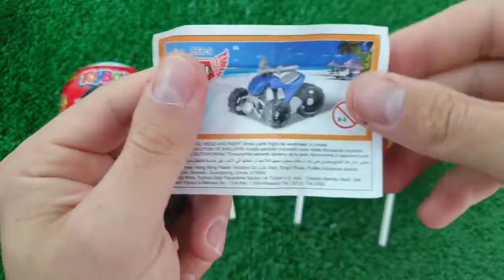ASMR RAINBOW DESSERTS FROZEN NIK-L- NIP COLOR ICE CREAM 무지개 디저트 얼린 닉 클립 아이스크림 먹방 MUKBANG CANDY